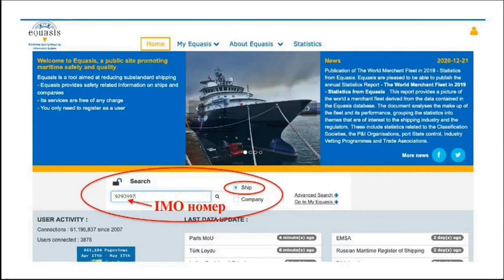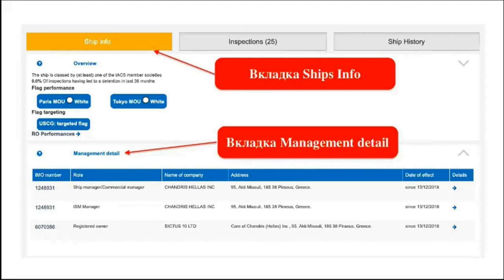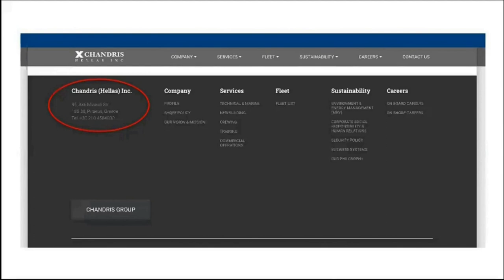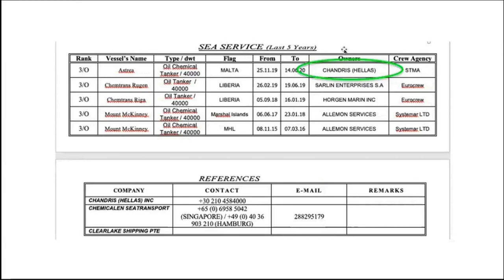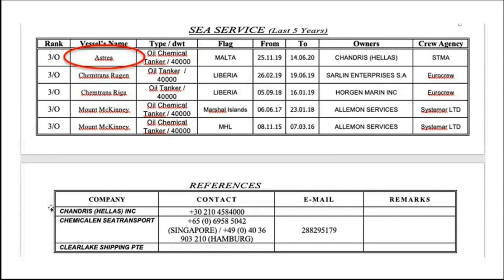Как сделать CV-анкету более привлекательной для крюинга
В программе курса "В рейс за 60 дней":
🔹 Частые ошибки в Application и CV. Как их избежать и не повторять в будущем.
🔹 Подготовка к подаче кандидатуры в конкретную компанию. Как корректировать Application and CV для компании и достучаться до PIC.
🔹 Где и как искать вакансии? Разберем специфику сайтов, форумов, LinkidIn.
🔹 Тесты при трудоустройстве: нужно ли проходить заранее, как потренироваться, где брать ответы.
🔹 Различие между представительством, крюингом, менинг агентом, посредником, овнером. Нюансы подачи заявок и прохождения собеседования.
🔹 Анализ вакансии. Как не уехать на проблемное судно? Причины задержек в стендбай. Анализ компании с помощью Equasis.
🔹 Звонки и визиты в компанию – как часто? Как превратить поиск работы в четкую систему для лучшего результата.

00:00 Заставка
00:12 Начало. Как сделать вашу анкету более привлекательной и информативной?
00:50 Разбор анкет на примере. Проверка ship owner
2:15 Работа с EQUASIS
4:10 Поиск контактов и звонок оператору судна
7:00 Крюинг